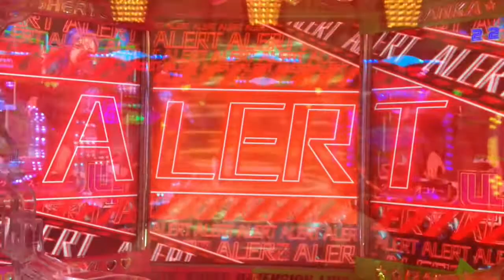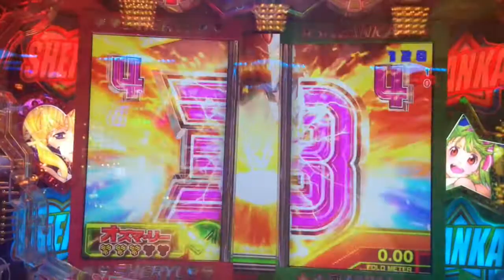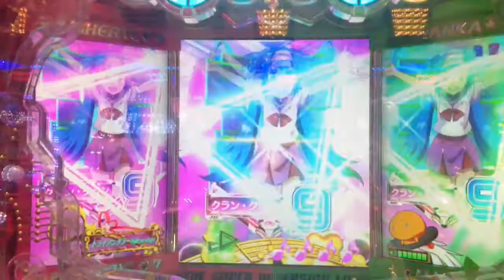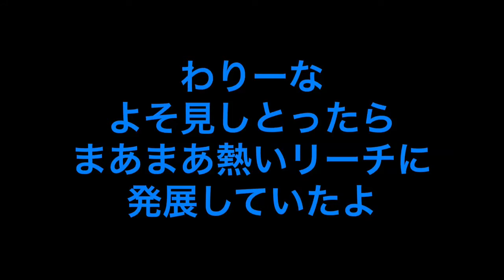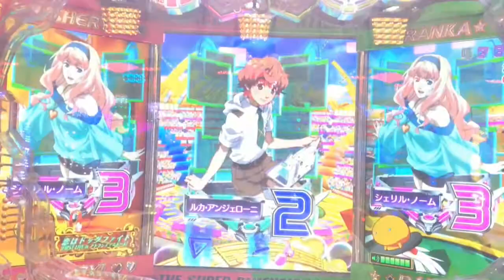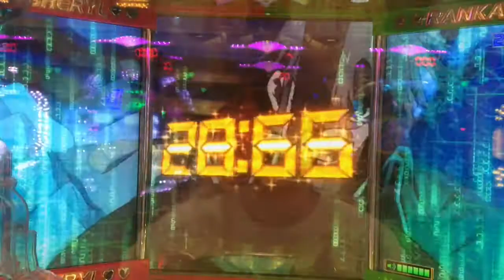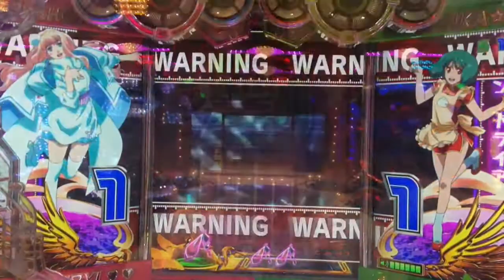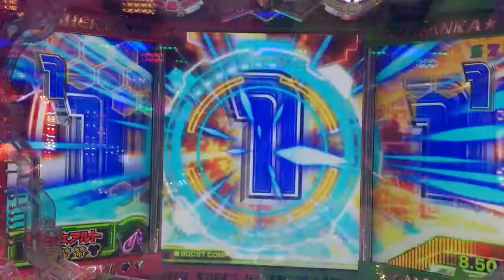【パチンコ新台初打ちCRFマクロスフロンティア2 11連15000発 前編】金タイマー、トライアングラーゾーン2発、歌姫降臨演出、ハンドルバイブ、初当たり大当り2発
もう少し早く出会いたかった…